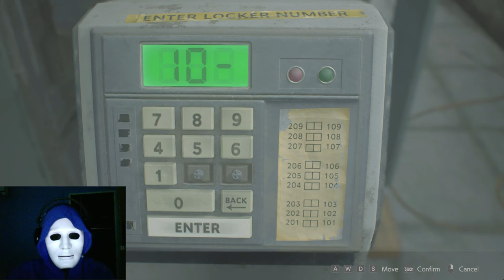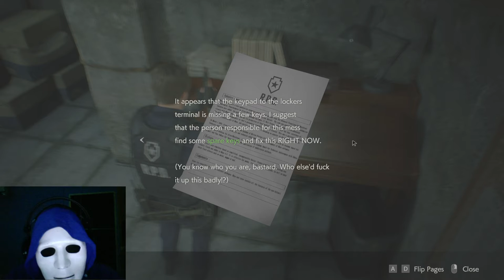RESIDENT EVIL 2 REMAKE EP 1 + Facecam |MEET MY BLACK BRO